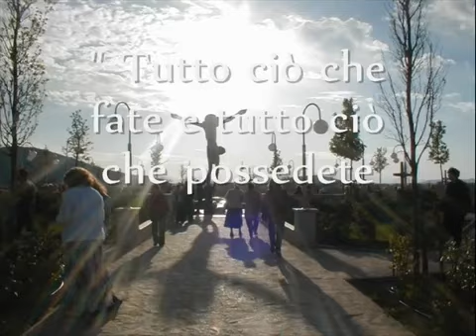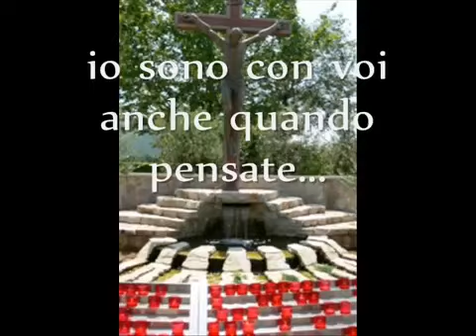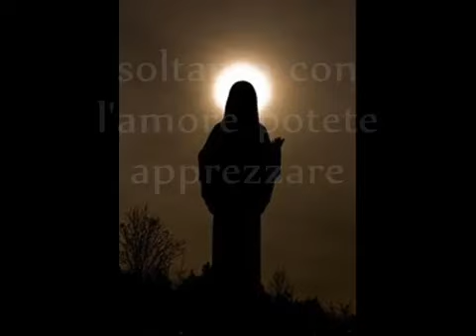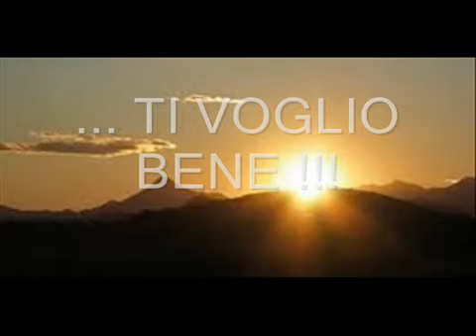Inno alla Regina della Pace - Medjugorje ( Siam Venuti o Madre Cara)